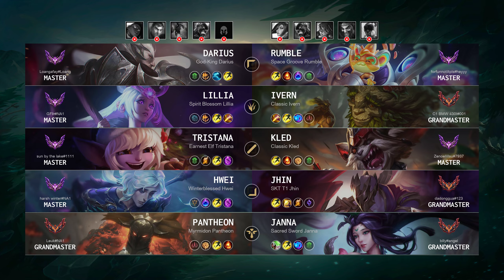Kled Mid vs Tristana: Triple Kill, Legendary - NA Master Patch 14.16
Kled Mid played by "Zenoellillsu@7937", NAMaster 81 LP

- Queue: Ranked Solo/Duo
- Skin: Classic Kled
- Primary Rune: Press the Attack

Timeline:
00:00 Ban & Pick
00:15 Runes & Abilities
01:37 Gameplay
02:32 Team FIGHT
03:06 Gameplay
05:49 Team FIGHT
06:33 Gameplay
08:38 Team FIGHT
09:06 Gameplay
09:54 Team FIGHT
10:22 Gameplay
10:53 Team FIGHT
11:21 Gameplay
12:08 Team FIGHT
12:36 Gameplay
13:17 Get a SOLO KILL
13:45 Gameplay
15:44 Get a SOLO KILL
16:03 Get a Double Kill
16:33 Take down The Turret
17:03 Gameplay
18:00 Take down The Turret
18:28 Gameplay
20:00 Team FIGHT
20:20 Get a Double Kill
20:32 Team FIGHT
20:55 Gameplay
22:27 Team FIGHT
22:55 Gameplay
23:30 Team FIGHT
23:58 Gameplay
24:53 Get a Triple Kill
25:16 Take down The Turret
25:28 Take down The Inhibitor
25:34 Take down The Turret
25:42 Team FIGHT
26:00 End credit